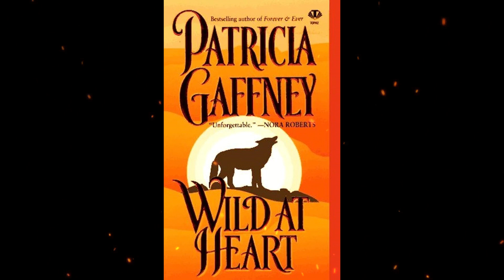Plot summary, “Wild at Heart” by Patricia Gaffney in 5 Minutes - Book Review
Title: "Wild at Heart"
Year of Publication: 1997
Author: Patricia Gaffney

"Wild at Heart" is a captivating and emotionally charged romance novel written by Patricia Gaffney. Published in 1997, this book takes readers on a journey of love, self-discovery, and overcoming personal obstacles.
The story revolves around Tess Darcy, a spirited and independent young woman who finds herself at a crossroads in her life. Faced with a crumbling marriage and a lackluster career, Tess embarks on a soul-searching adventure in the Montana wilderness.
Amidst the rugged beauty of the Montana landscape, Tess meets the enigmatic and charismatic Jonah English, a man who has also experienced his fair share of personal struggles. As their lives intertwine, an undeniable chemistry ignites between them, leading to a passionate and transformative love affair.
Patricia Gaffney's vivid descriptions bring the Montana wilderness to life, immersing readers in its untamed beauty and the sense of freedom it evokes. Through the ups and downs of Tess and Jonah's relationship, Gaffney explores themes of self-discovery, healing, and the power of true love to overcome obstacles.
"Wild at Heart" is more than just a romance novel; it delves into the complexities of human emotions and personal growth. Gaffney's skillful characterization and nuanced storytelling create multidimensional characters who navigate the complexities of their pasts while striving for a brighter future.
The book captures the essence of finding oneself amidst the vastness of nature, as Tess and Jonah embark on a journey of self-discovery and transformation. It portrays the power of love to heal wounds and rekindle the spirit, while also highlighting the importance of personal agency and embracing one's true desires.
For fans of emotionally charged romance novels with a backdrop of untamed beauty, "Wild at Heart" is a must-read. Patricia Gaffney's evocative prose and compelling characters will sweep readers off their feet, transporting them to the rugged landscapes of Montana and the transformative power of love and self-discovery.